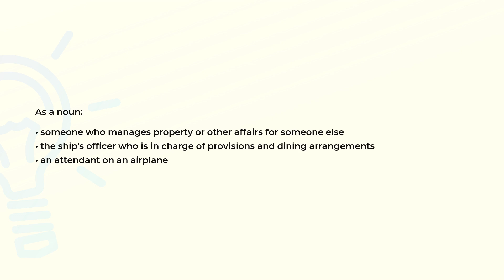What is the meaning of the word STEWARD?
Definition and spelling of the word STEWARD.

(00:00) Intro
(00:07) As a noun
(00:24) Spelling

As a noun (00:07):
• someone who manages property or other affairs for someone else
• the ship's officer who is in charge of provisions and dining arrangements
• an attendant on an airplane